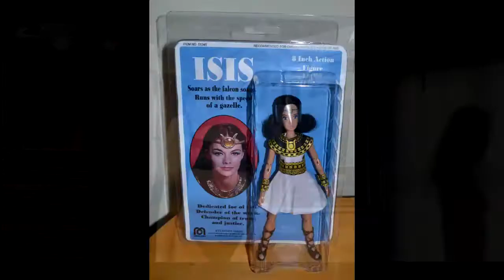Flix & Joystix: Free Enterprise (1998) Review (Retro Remix)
Don't Cry Caesar with this 1990's era comedy starring William Shatner. I will note that the internets tricked me: This is a 1998 film when a few sources quoted 1999. It's always something, isn't it?

Follow Flix & Joystix on social: @flixandjoystix

"Free Enterprise" is distributed by Anchor Bay Entertainment. I don't own (or make claim that I own) these images. I just like talking about these things as a fan and enthusiast.